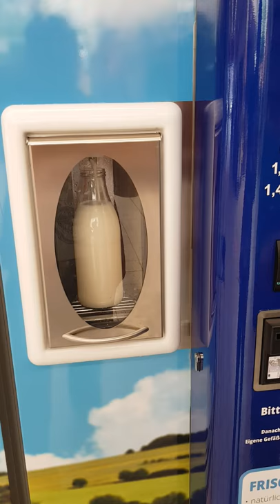Meine erste frische Milch aus dem Automaten.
KUHMILCH aus dem Automaten. 5.4.2018